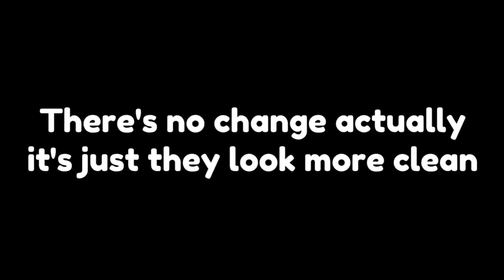New update pet sim X this week